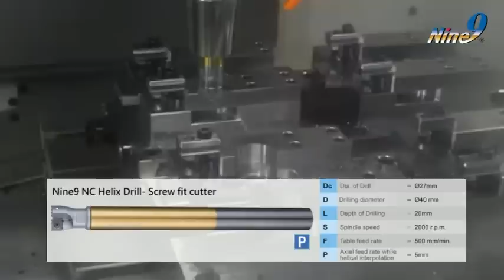Replace your end mill by Nine9 NC Helix Drill, make impossible became possible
Nine9 New item : NC Helix Drill.
Helical interpolation,has big ramping angle,  Pitch P=5mm. \Working like a end mill but much faster!!
Reduce the vibration of lateral cutting force.

Nine9 NC Helix Drill
Lower Spindle Power Consumption
1. Five cutters for drilling Ø13~Ø50 mm.
2. One insert for all kind of materials.
3.  The drilling is done by helical interpolation. circular ramping milling.
4. Helical interpolation reduce the vibration of lateral cutting force.
Cutting Data:
S=2000rpm，F=500mm/min，
Tool diameter 27mm,  drilling size 40mm* 20mm depth,  P=5mm